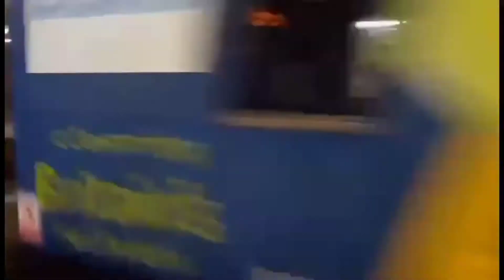Trains at Lewes Video 3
Video 3 of trains at Lewes recorded throughout October 2020.